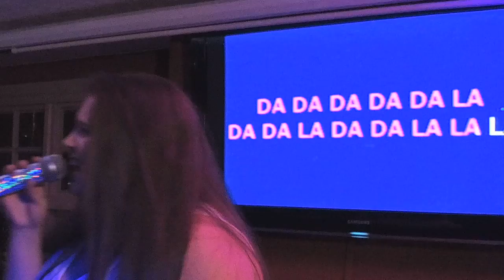KDJ Leon & Disco1 Presents Karaoke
Venue  : Coach & Hoses  - Stevenage
Singer  :  Leighton & Jen
Song  : 500 Miles
Artist : proclaimers
Rating :

Live Performances Warning some songs & Live recordings may contain Adult,  Explicit or Offensive Language in a public environment. we will warn where possible!

Camera : Mevo Live camera studio
Equipment : Evox 8's , Denon Dn6000Mkii
Software : Serato Dj & Serato Video

Karaoke Sunfly, Zoom, Karaoke-Visons, Mr Entertainer.